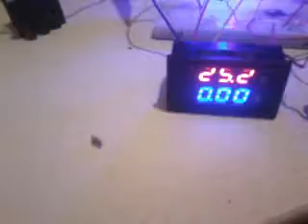modifiye sinus 12v 24v dc to 220v ac test